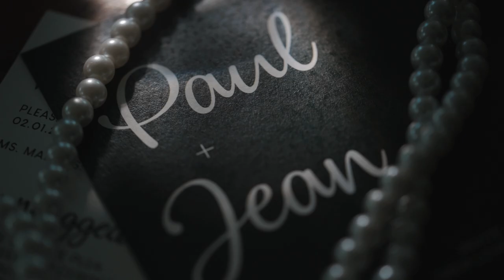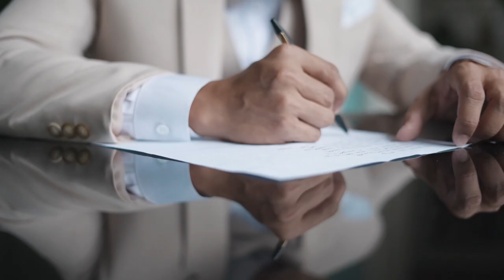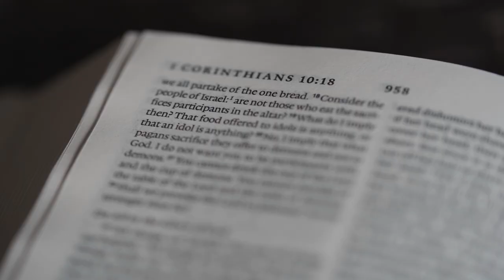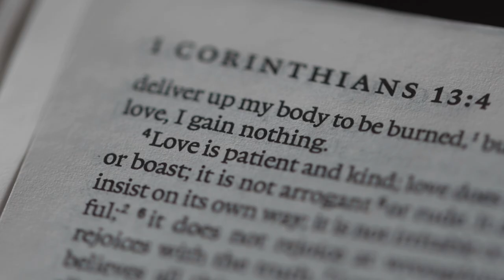Paul and Jean | On Site Wedding Film by Nice Print Photography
MB01T0QHMY9MYNM